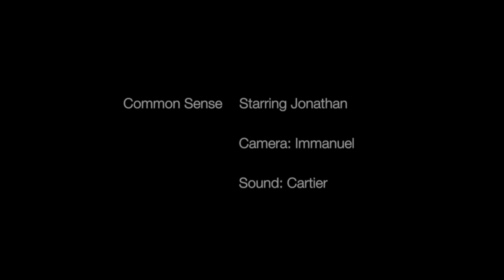Common Sense Episode #2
Jonathan test your common sense with some very simple questions.